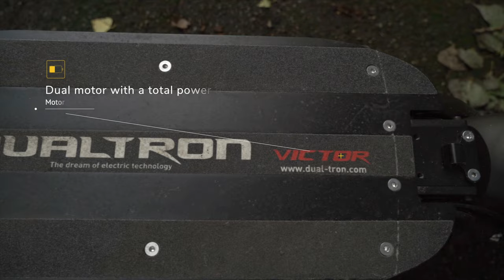60 KMPH Electrical scooter? I Dualtron Victor I Promo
Check out the Dualtron Victor electric scooter!
With a fourth generation Dualtron frame, double quick release sliding collar, extra wide 3 inch tires, and full hydraulic Zoom brakes, the Victor packs in a ton of features that make Dualtron hold the reins as the best electric scooter in the world.  New 30 amp smart motor controllers push 4,000 max watts from the dual BLDC motors, LG M50T 21700 series battery cells with a capacity of 30Ah at 60 volts means there is no compromises when it comes to quality.  The legend rolls on with the Dualtron Victor!

Which scooter do you want us to review next?

Check the price and delivery specifications on our webshop!